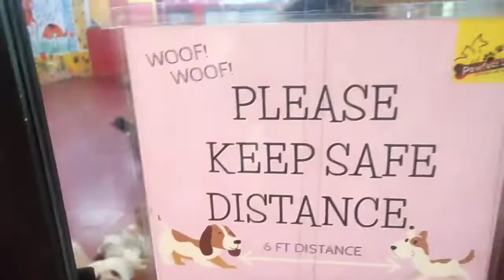A DAY OF LIFE IN HEAVEN ❤️ | PAWFECT LIFE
Hello YouTube family . My channel is about fitness, lifestyle and fun.

In this video i am going to tell you about my experience at Pawfect life, which is a pet hub basically with lots of dog where you can play with these dogs for a hour and feel so special with the way they make you feel special . so keep watching the Vlog till the end.And if you enjoyed the video then please LIKE and SHARE the video and for more upcoming interesting content SUBSCRIBE to my channel.